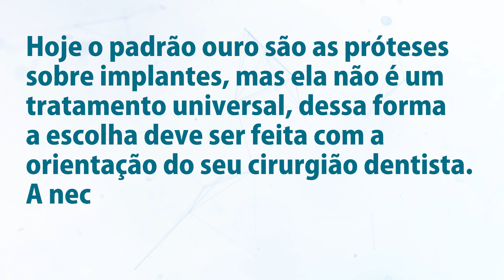O QUE SÃO AS PRÓTESES DENTÁRIAS?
O minuto saúde é um programa semanal dos canais sociais da Drogamax hiperfarma. No programa, você encontra diversas dicas e orientações sobre variados assuntos relacionadas à sua saúde e bem-estar. As próteses ajudam na substituição dos dentes ausentes e podem ser fixas ou retiradas. Ajuda na melhora da estética, promove uma mastigação mais confortável, recupera a funcionalidade mastigatória e reduz problemas articulares. No minuto saúde de hoje recebemos a ilustre presença da Dra. Mariana Caixeta, para falar mais sobre o assunto.